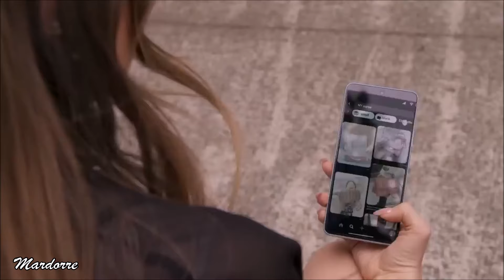EL MALEFICIO Capitulo 37 episodio 2